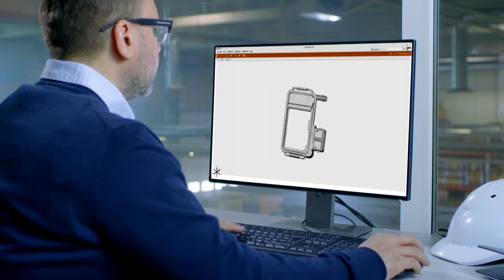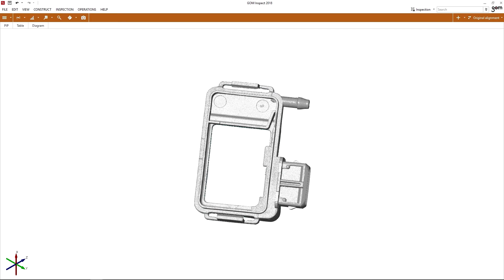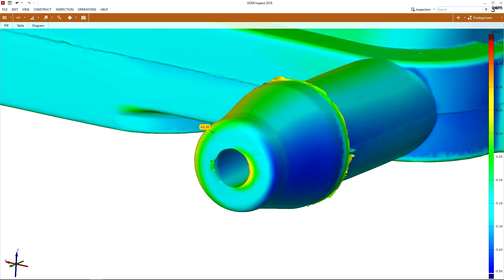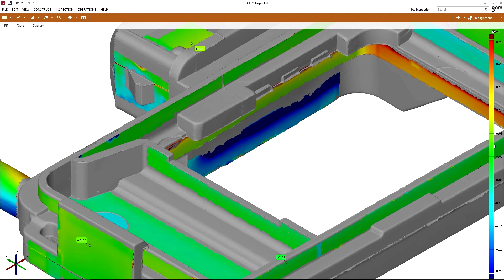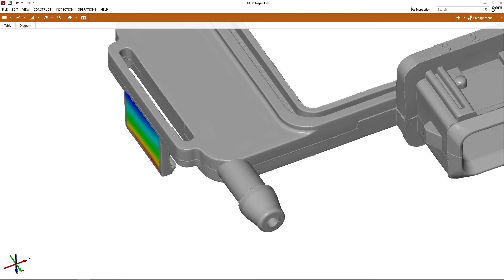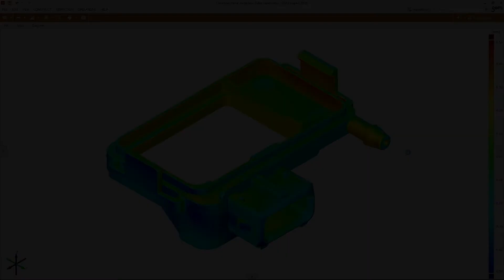CT Inspection In GOM Software 2020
Complex parts with internal structures, undercuts, or transparent objects are challenging for traditional tactile or modern optical metrology. CT data inspection is now possible within the free GOM Inspect software. Volume models can be imported, converted to a mesh, compared to cad, and easy to understand.

About Us

We live in a world fueled by creativity, innovation, and competition. When product ideas are born, the world of engineering gives it life. The tools and technologies we use on a daily basis are a critical factor to achieve success.

Capture 3D is a leader in 3D metrology solutions since 1997. From aerospace, automotive, consumer goods, power generation, entertainment, medical, to a variety of other industries, we improve product development through manufacturing and maintenance processes.

Client Reference: Alcoa Howmet Castings, Boeing, Caterpillar, GM, Honda, Mattel, Motorola, NASCAR, NASA, Peterbilt, Pratt & Whitney, Rolls Royce, Walt Disney, and many more.